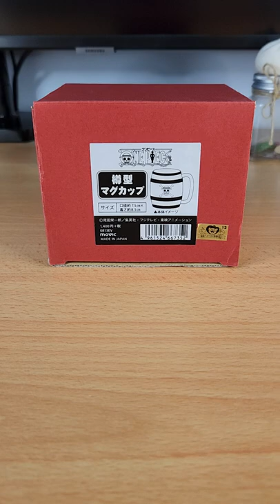One Piece Straw Hat Jolly Roger Barrel Mug